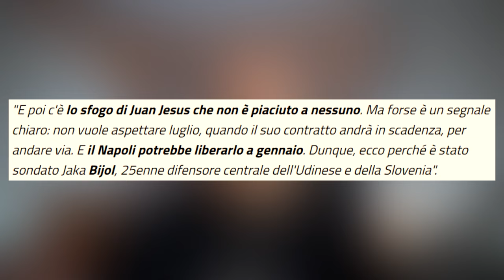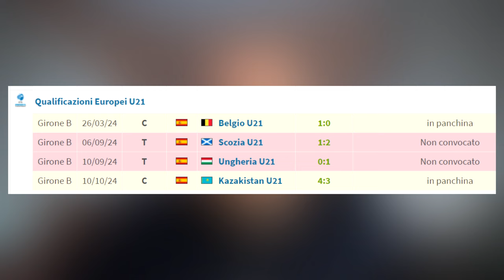Jaka Bijol IN, Juan Jesus OUT A GENNAIO? | Calciomercato Napoli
Jaka Bijol al posto di Juan Jesus è un'operazione di Calciomercato fattibile per il Napoli a Gennaio? Vi dico la mia in questo video.